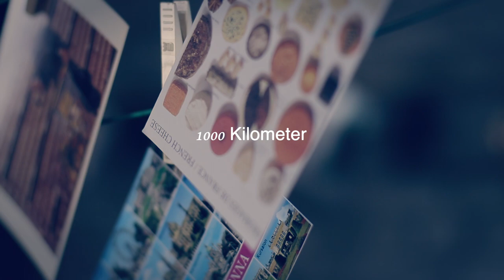1000 KILOMETER - Sabine Stieger & Kathi Kallauch - offizielles Video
Jetzt kaufen auf

Eine Ear Lab Production
Hair and Make up: Ann-Christin Gerkens
Kamera und Schnitt: Rene Münzer
Regie, Konzept, Setdesign, Schnitt: Sabine Stieger

Eine Österreicherin in Deutschland und eine Deutsche in Österreich, die sich irgendwo dazwischen getroffen und sofort ins Herz geschlossen haben.
Frei nach dem Motto „Frauen im Exil“ machen die Sängerinnen Sabine Stieger und Kathi Kallauch trotz unterschiedlicher Sprache und Stilistik mit ihrem Duett „1.000 km“ gemeinsame Sache.

Es geht um Heimat und Fremde. Um ein Zuhause, das überall sein kann. Um Freundschaft und Familie.
Was Sabine und Kathi verbindet, ist neben der Liebe zur Musik eben diese Entfernung von 1.000 Kilometern UND ein gemeinsamer Geburtstag. Mit ihrem Song wollen sie das Klischee zickig konkurrierender Sängerinnen Lügen strafen und tun ganz nebenbei auch etwas für die Völkerverständigung.